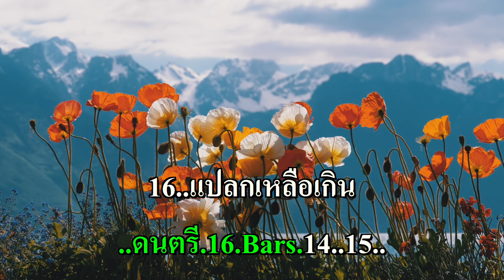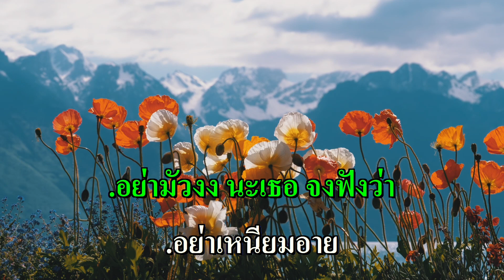รักจริงไหม คาราโอเกะ (ศรีสุดา รัชตะวาาณ) C